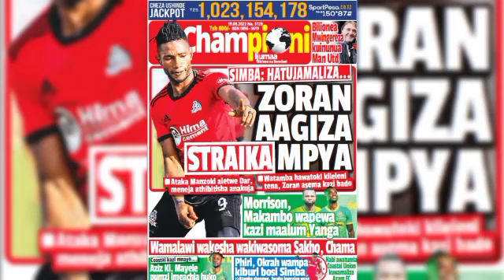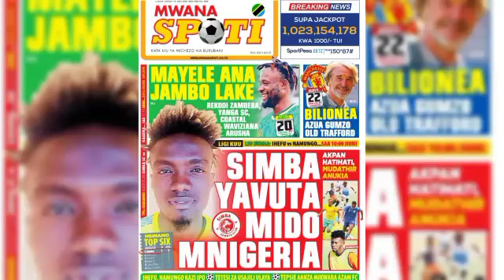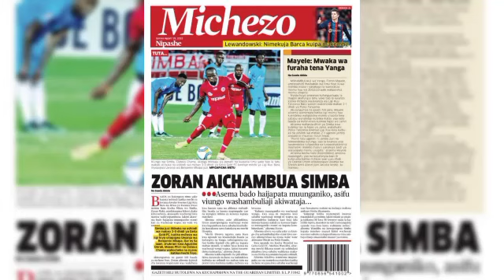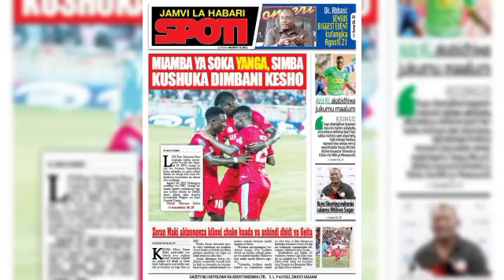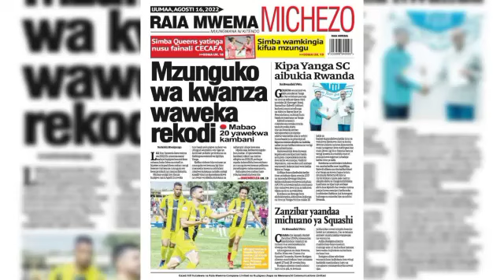🔴Magazeti ya michezo leo 19-8-2022, Manzoki Rasimi Ni Mali Ya Simba, Azizi Ki Mayele Wapewa 💯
magazeti ya leo live
magazeti ya leo itv
magazeti ya leo tanzania na millard ayo
tokazamani tv
magazeti live
magazetini
toka zamani tv magazeti leo
magazetini leo
Magazeti ya leo
Ahmed ally
simba sc
haji manara
Jezimpyayasimba2022/23
jezi za simba
Uzinduzi wa jezi mpya ya simba
simba day
simba app
usajili wa simba
usajili simba
simba leo
Mchezaji mpya wa simba
fiston mayele
simba app live
simba live
simba sc leo
simba tv
Jezi mpya ya simba 2022/23
ahmed ally